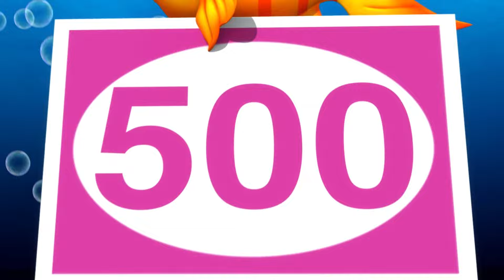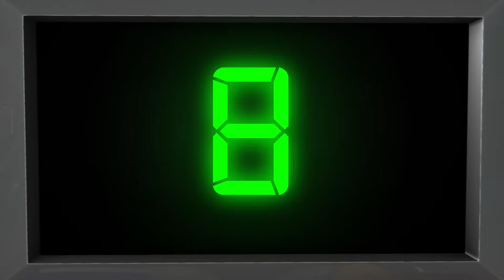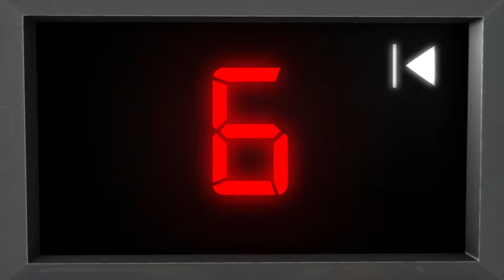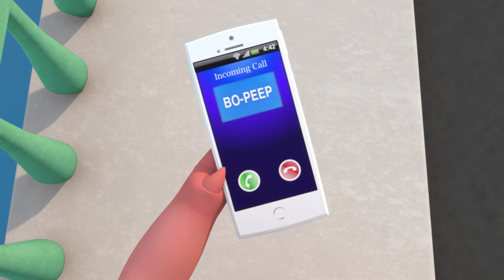10 Rockets + More Nursery Rhymes & Kids Songs - ABCs and 123s | Learn with Little Baby Bum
Learn to count to 10 with this Little Baby Bum compilation!

⭐ Welcome to Learn ABC & 123 - Little Baby Bum! Here you will find the best Little Baby Bum videos to help you learn phonics and numbers!

⭐ Timestamps ⭐

00:00 10 Rockets
02:25 5 Little Speckled Frogs
05:22 Bath Song
07:26 10 In The Bed
10:30 Mia Had A Little Dog
12:09 It'S Raining It'S Pouring
13:24 5 Little Speckled Frogs V3
16:17 Teddy Bear Teddy Bear
18:22 1-10 Song
20:14 5 Little Monkeys V2
22:51 Birthday Song
24:07 Christmas Finger Family
26:22 I Had A Little Nut Tree
28:03 Crocodile Song
29:55 Rock-A-Bye-Baby
32:14 Yummy Vegetables
34:06 Wheels On The Bus V21 Christmas
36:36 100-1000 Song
38:45 12345 Once I Caught A Fish Alive
40:16 Let's Make A Snowman
42:13 Time For Sleep
44:21 No I Don'T Want To Eat That!
46:38 Tractor Song V2
48:41 1, 2 What Shall We Do?
50:15 12 Days Of Christmas
55:29 1, 2 Buckle My Shoe
56:43 5 Little Monsters
58:37 Wheels On The Sleigh
1:01:28 Road Safety Song
1:03:37 3 Little Kittens
1:06:18 Little Bo-Peep
1:07:52 Wheels On The Bus V11
1:09:46 Johny Johny Yes Papa (Grandparents Version) V4